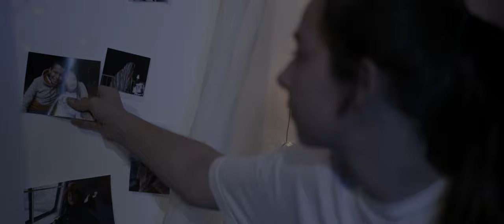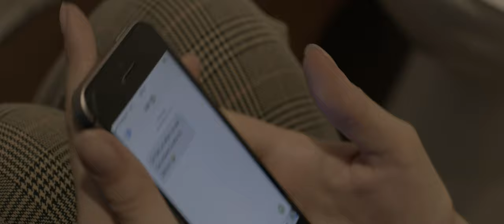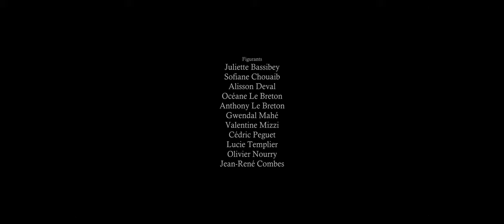CÉLESTE (court-métrage)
EICAR présente

CÉLESTE

Écrit et réalisé par CAMILLE COMBES

avec
KRIS LEBRAUD
BRICE LEFORT
PASCAL CASTELLETTA

et
LORENZA GROSSETTI
ALEXIS STEFAN
BASILE DELESTI
MAXIME POK
TIPHAINE FROID
OCEANE NOURRY
MIGUEL LORENCIO
GABRIEL LEFORT
JÉRÔME BOUCHER
AURIANE HAREL

Chargé de production : QUENTIN SIOURD

Premier assistant réalisateur : HUGO MARQUETTY

Régisseur général : MATTHIEU FRABOULET

Régisseurs adjoints : JESSICA TOURNEBIZE, AMÉLIANE MARCOUX, AMANDINE GARNIER

Cheffe opératrice : Laurence HEINTZ

Assistants opérateurs : CHRISTELLE POUPIN et LUCAS PIALOT

Chef électricien : THOMAS MESSAGER

Électriciens : ROMAIN RIGGI et ALAIN HOMSI

Machiniste : JOACHIM COMES

Ingénieur du son : JULIEN CHAPELLIER

Scripte : HIPPOLYTE DUCHATELET

Cheffe décoratrice : MARIE BRULFERT

Assistant décorateur, accessoiriste : PIERRE COHEN

Monteur : WILLIAM DEFRANCE

Monteur son, mixeur : JULIEN CHAPELLIER

Étalonneur : MARTIN LABORIER

Maquilleuse : ANGE VIGNES

Photographe plateau : SANDRINE PRÉLY

Musiques originales : VIRGILE GARDEUX

FIGURANTS
Juliette Bassibey
Sofiane Chouaib
Alisson Deval
Océane Le Breton
Anthony Le Breton
Gwendal Mahé
Valentine Mizzi
Cédric Peguet
Lucie Templier
Olivier Nourry
Jean-René Combes

KISSBANKERS (donateurs KissKissBankBank)
Lucien Barachet
Florence Benamou
Ondine Combes
Catherine Demarcq
Emmanuelle Etienne
Gauvain Sansepée
Marie-Alix Humbert
Jérôme Leclerq
Gwendal Mahé
Bernard Wuthrich

REMERCIEMENTS
Aïssa Benbraham (MJC Colombes)
Jean-Pierre Cossin
Jean Feugère (école de musique de Beynes)
Jean-René Combes et Marie-Alix Humbert
Ville de Colombes
Amélie Gutierrez (sous-titrage)

Une production EICAR

Visa d'exploitation n°2019198